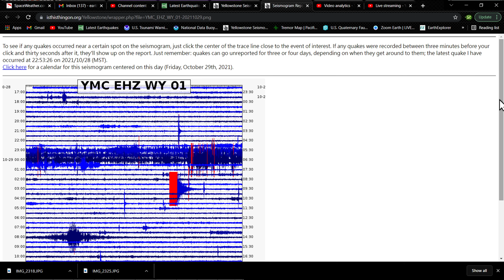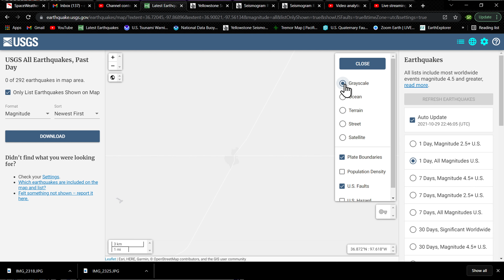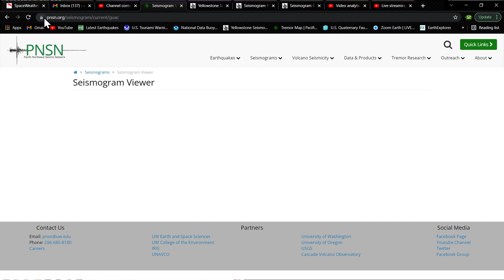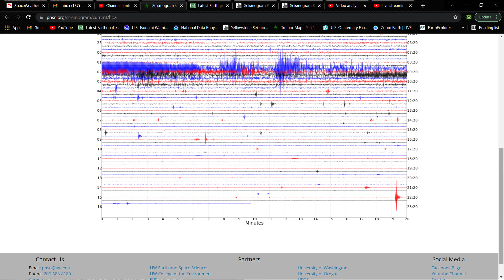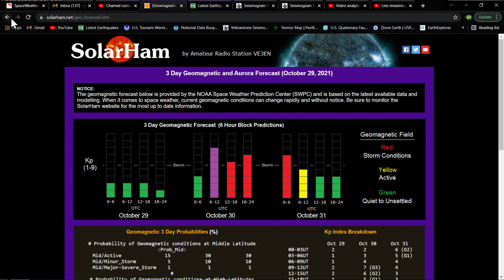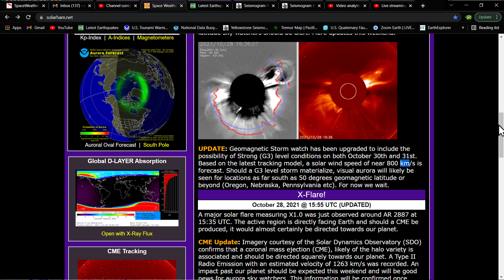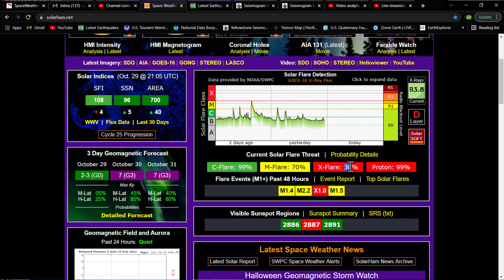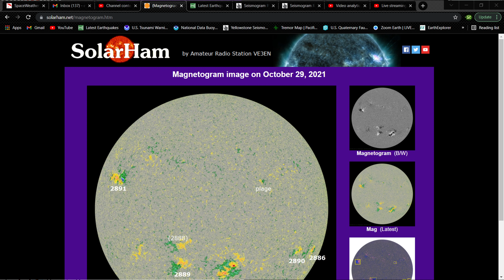Aurora Borealis potential this weekend! Earthquake update Friday night 10/29/2021